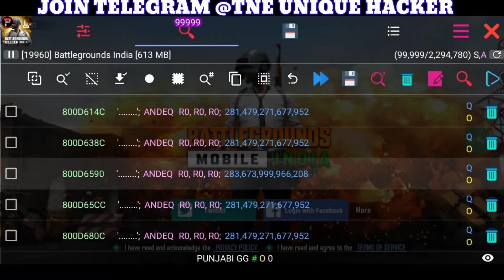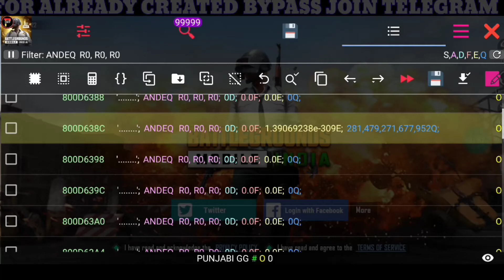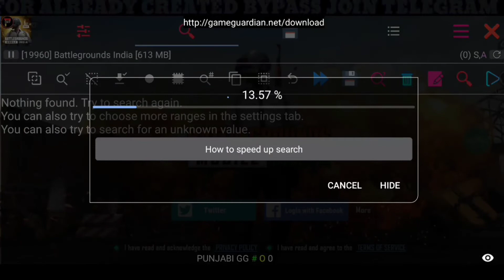HOW TO MAKE BYPASS BYPASS SCPRIT | PART = 3 | TYPE QWORD | LATEST VERSION 2.2 | GG SCPRIT DON HACKER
TOOOO LAZY TO WRITE DESCRIPTION

bye bye.

                    🇮🇳 Indian 🇮🇳

telegram name :-🔰